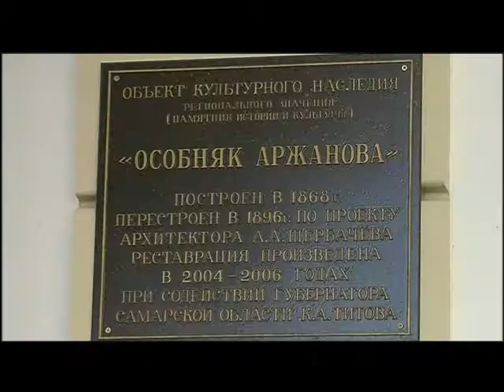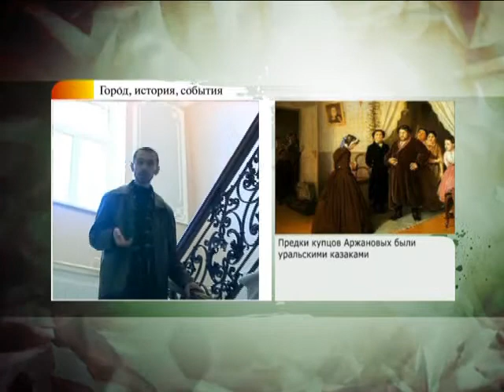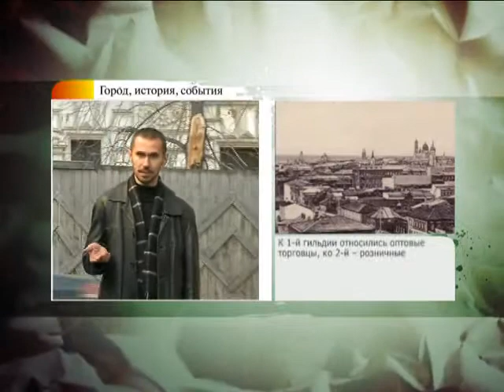#27 ГИС. Самарский купец Лаврентий Аржанов